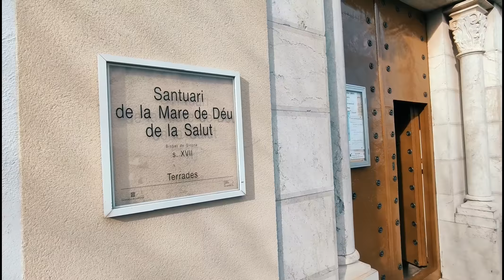Terrades-santuario la salud-2021.mp4.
terrades-santuari la salut-2021.mp4.